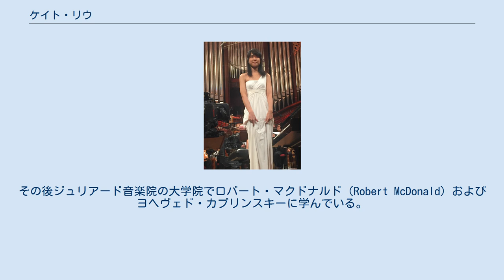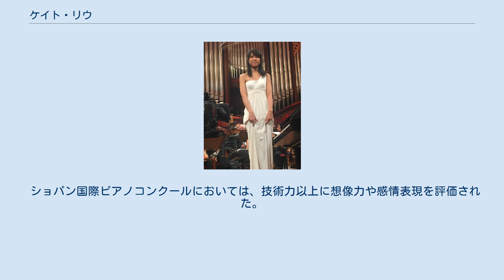ケイト・リウ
ケイト・リウ（Kate Liu、刘珒、リュー・ジン、1994年5月23日 -）はシンガポール出身の中華系アメリカ人ピアニストである。
ケイト・リュウとも表記される。
2015年のショパン国際ピアノコンクールで3位に入賞するなど、多くのコンクールに入賞し、国際的な評価を得ている。
 は、1994年5月23日にシンガポールで生まれた。
4歳でピアノを始め、6歳でシンガポールのヤマハの才能のある子ども向けのピアノ教室に通う。
8歳の時にアメリカ合衆国の シカゴに家族とともに移住。
シカゴ音楽院でアラン・チョウ（Alan Chow）、ミカ・ユイ（Micah Yui）、エミリオ・デル・ロザリオ（Emilio del Rosario）に師事した後、カーティス音楽院を卒業。
その後ジュリアード音楽院の大学院でロバート・マクドナルド（Robert McDonald）およびヨヘヴェド・カプリンスキーに学んでいる。
 この間、2015年の第17回ショパン国際ピアノコンクールにて第3位入賞とともに特別賞のマズルカ賞も受賞し国際的な評価を得るなど、複数のコンクールで入賞を果たしている。
 好きなピアニストとしては、エミール・ギレリスとグリゴリー・ソコロフを挙げている。
 ショパン国際ピアノコンクールにおいては、技術力以上に想像力や感情表現を評価された。